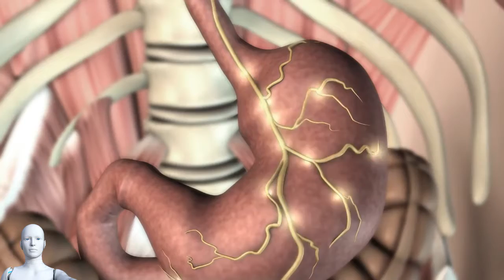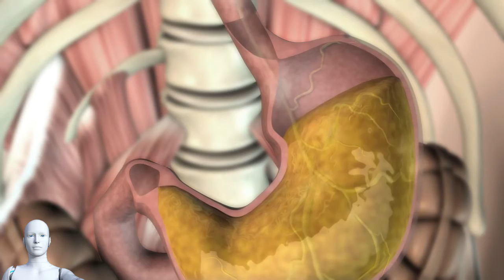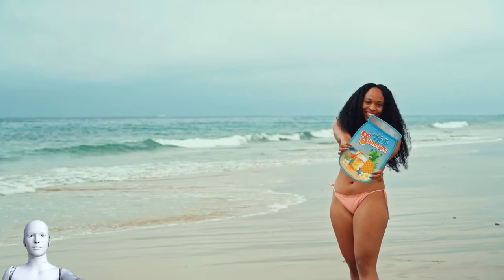Coffee | Amazing benefits of drinking coffee | Coffee पिने के फायदे जो आज तक किसी ने नहीं बताये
Coffee | coffee benefits |कॉफ़ी पिने के फायदे जो आज तक किसी ने नहीं बताये |benefits of drinking coffee| nobody tells you this benefits of drinking coffee

Tgis video explains health benefit of coffee and how coffee can help you loose weight. Coffee is drunk by many people throughout the world in the morning to get a fresh mood but how coffee makes you feel fresh and what medical benefits are there for coffee drinkers, you will find it in the video. also coffee is not the drink you should avoid. you should drink coffee minimum three times a day.
00:00:36 who should stay away from coffee
00:00:41 who should drink coffee
00:01:00 when you should drink coffee
00:01:05 how coffee increases your smartness
00:01:08 how coffee reduces tiredness
00:01:38 how coffee makes you lose weight

Our Channel Technical Knowledge in Hindi is an educational channel in the science and technology niche. **FAIR USE** Copyright Disclaimer under section 107 of the Copyright Act 1976, allowance is made for “fair use” for purposes such as criticism, comment, news reporting, teaching, scholarship, education, and research.